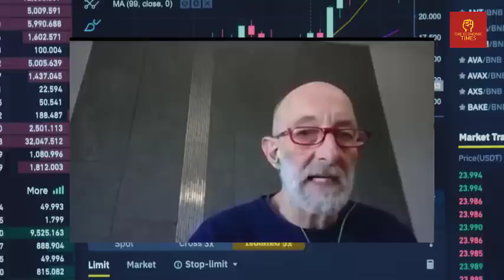CLIF HIGH Discuss The topic Of Human Origins on This Planet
✅ Clif High 2022: Hyperinflation, The Death Of The Dollar, A New Currency..There Is A Lot More